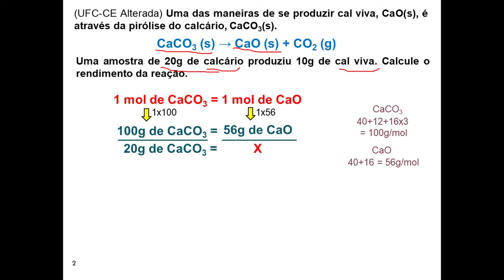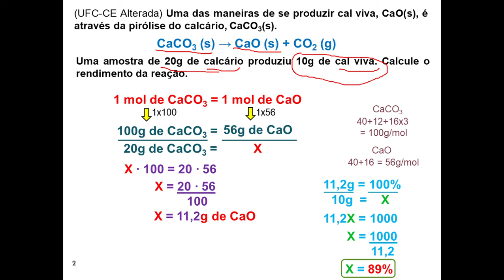Estequiometria - Rendimento de Reações - Aula 2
Correa e pelo estudante Alexis Júnior. Ambos do IFMG - campus Ribeirão das Neves. É uma videoaula sobre o tema estequiometria, envolvendo rendimento de reações. A videoaula foi gravada utilizando a técnica de "screenshot" ou captura de tela.